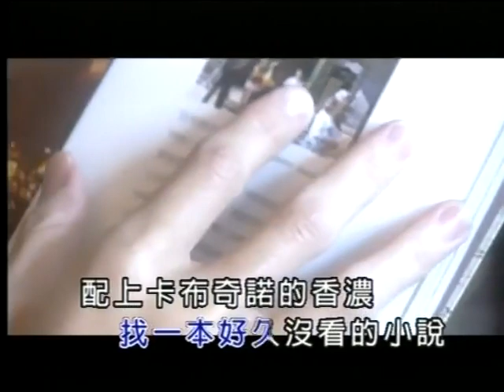一個人的生活 沈芳如